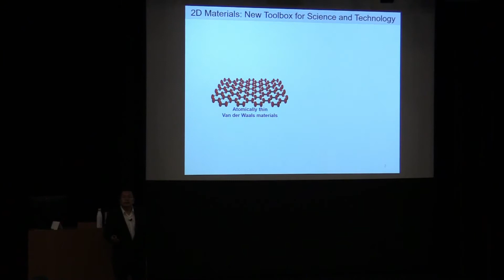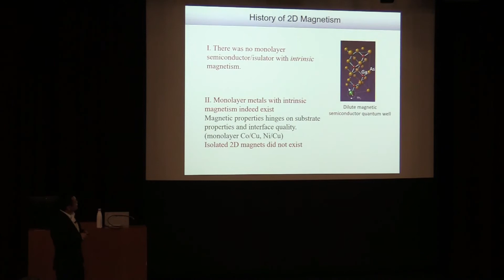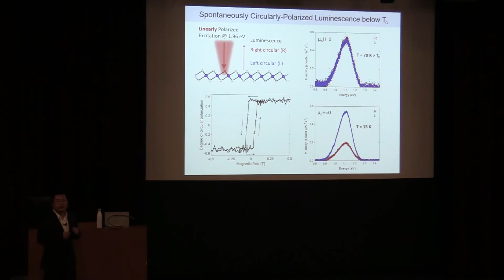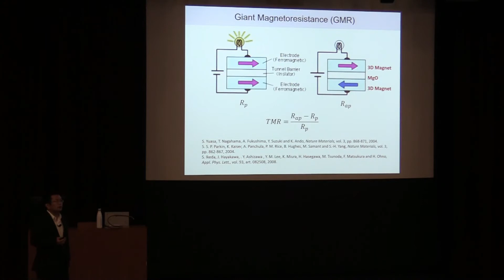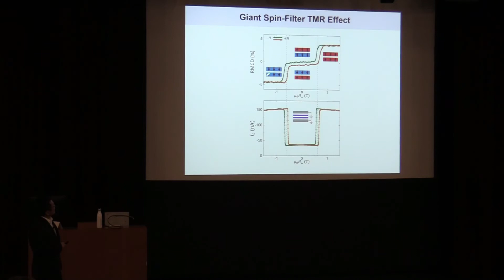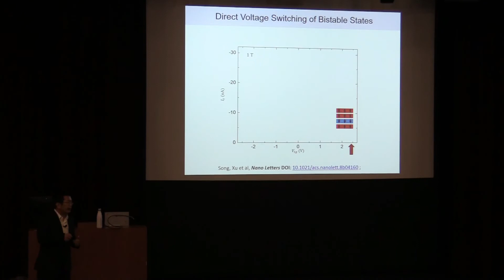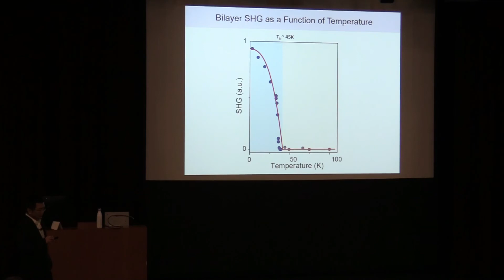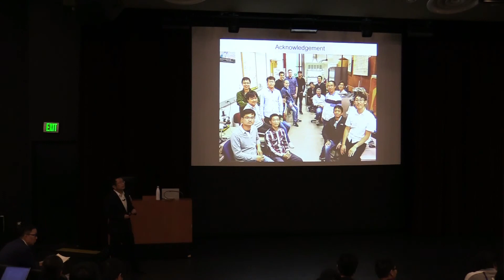Prof. Xiaodong Xu - AAAFM-Heeger Award Winner Lecture at UCLA AAAFM 2019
Since the discovery of graphene, the family of two-dimensional (2D) materials has grown to encompass a broad range of electronic properties. However, until recently 2D crystals with
 intrinsic magnetism were still lacking. Such crystals would enable new ways to study 2D
 magnetism by harnessing the unique features of atomically-thin materials, such as electrical
 control for magnetoelectronics and van der Waals (vdW) engineering for novel interface
 phenomena. In this talk, I will describe our recent magneto-optical spectroscopy experiments on
 vdW magnets, chromium(III) iodide CrI3. I will discuss the layered antiferromagnetic properties
 of atomically-thin CrI¬3 [1,2], electrical control of 2D magnetism [3], giant tunneling
 magnetoresistance through spin filtering effect in vdW magnetic tunnel junctions [4], and the
 emerging spin phenomena in vdW magnetic heterostructures [5].

Reference
 [1] Bevin Huang, Genevieve Clark, Efren Navarro-Moratalla, Dahlia R. Klein, Ran Cheng, Kyle
L. Seyler, Ding Zhong, Emma Schmidgall, Michael A. McGuire, David H. Cobden, Wang Yao,
 Di Xiao, Pablo Jarillo-Herrero, Xiaodong Xu, “Layer-dependent Ferromagnetism in a van der
 Waals Crystal down to the Monolayer Limit”, Nature 546, 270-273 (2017);
 [2] Kyle L. Seyler, Ding Zhong, Dahlia R. Klein, Shiyuan Gao, Xiaoou Zhang, Bevin Huang,
 Efrén Navarro-Moratalla, Li Yang, David H. Cobden, Michael A. McGuire, Wang Yao, Di Xiao,
 Pablo Jarillo-Herrero, Xiaodong Xu, “Ligand-field helical luminescence in a 2D ferromagnetic insulator”, Nature Physics 14, 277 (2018);
[3] Bevin Huang, Genevieve Clark, Dahlia R. Klein, David MacNeill, Efren Navarro-Moratalla,
 Kyle L. Seyler, Nathan Wilson, Michael A. McGuire, David H. Cobden, Di Xiao, Wang Yao,
 Pablo Jarillo-Herrero, Xiaodong Xu, “Electrical Control of 2D Magnetism in Bilayer CrI3”,
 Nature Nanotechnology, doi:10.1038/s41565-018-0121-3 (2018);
 [4 Giant Tunneling Magnetoresistance in Spin-Filter van der Waals Heterostructures, Tiancheng
 Song, Xinghan Cai, Matisse Wei-Yuan Tu, Xiaoou Zhang, Bevin Huang, Nathan P. Wilson, Kyle
 L. Seyler, Lin Zhu, Takashi Taniguchi, Kenji Watanabe, Michael A. McGuire, David H. Cobden,
 Di Xiao, Wang Yao, Xiaodong Xu, Science DOI: 10.1126/science.aar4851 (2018);]
 [5] Ding Zhong, Kyle L. Seyler1, Xiayu Linpeng, Ran Cheng, Nikhil Sivadas, Bevin Huang,
 Emma Schmidgall, Takashi Taniguchi, Kenji Watanabe, Michael A. McGuire, Wang Yao, Di
 Xiao, Kai-Mei C. Fu, Xiaodong Xu, “Van der Waals engineering of ferromagnetic semiconductor
 heterostructures for spin and valleytronics”, Science Advances, Vol. 3, no. 5, e1603113 DOI:
 10.1126/sciadv.1603113 (2017);